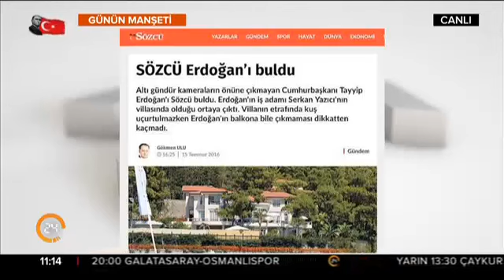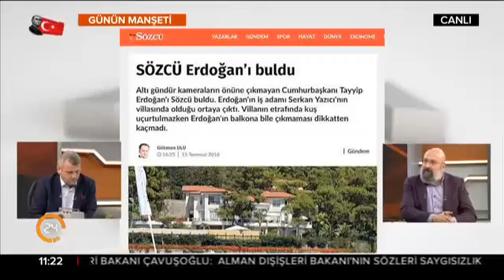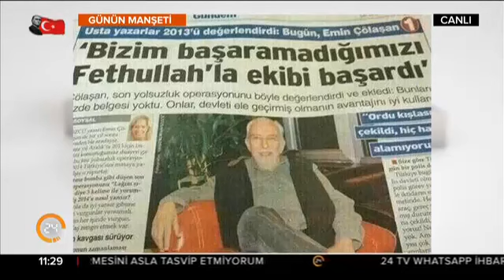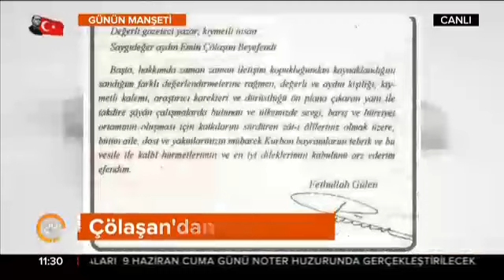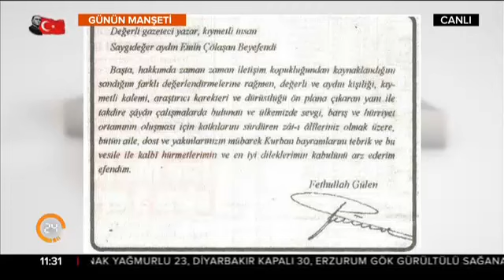Günün Manşeti (19.05.2017)